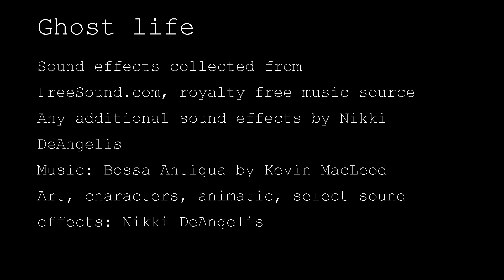Ghost Life - Short Animatic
Hi and this seems out of context because I made this for one of my final projects in my Photoshop class

We had to do a video in Photoshop, and up until I took the class, I had no idea you could make videos in anything other than Flash or Premiere

That said, Photoshop's video capabilities aren't that spectacular and you're better off teaching yourself Premiere or Final Cut Pro if you want to make it in video

Still, if you need something quick and easy to learn, this is a good way to make a short video or something rather quickly in the case that you'd need to

Now, about the video itself:

This video features my OCs Janet, Linus, and Nate, and they all come from a series called "Downstairs."  Nate and Linus are ghosts, and Janet is a medium who is able to see, hear, and interact with ghosts like Linus and Nate.  This video shows off where their interests lie, as Linus can possess TVs, Janet likes photography, and Nate plays ukulele.  They all are rendered to look much smaller and younger just so I wouldn't be frustrated trying to keep things consistent for this project.

The credits are here:

Sound Effects: Collected from FreeSound.org or made by me
Art, video, characters: Me